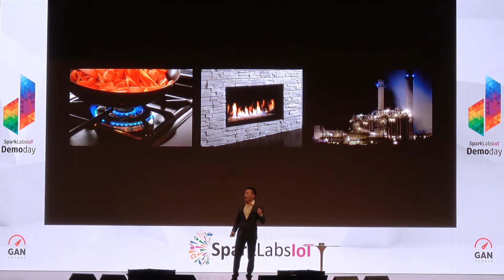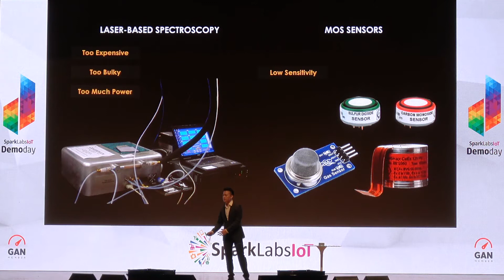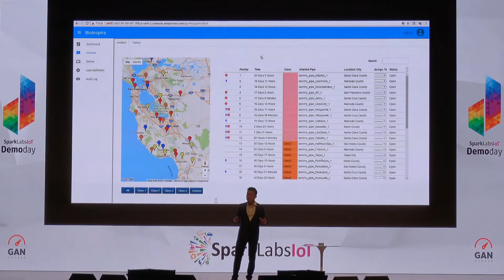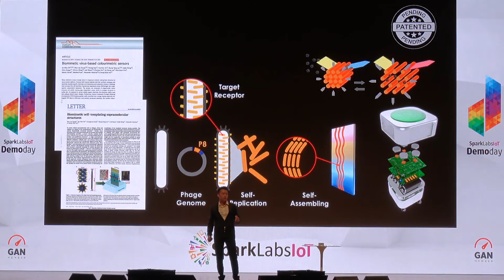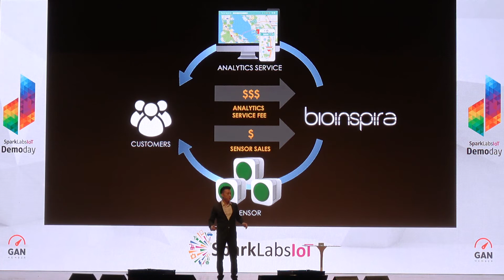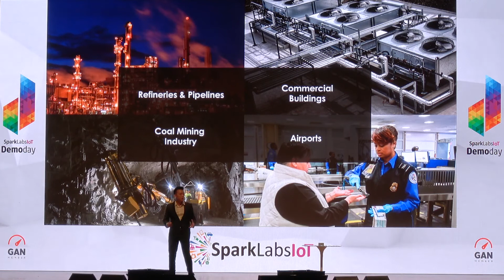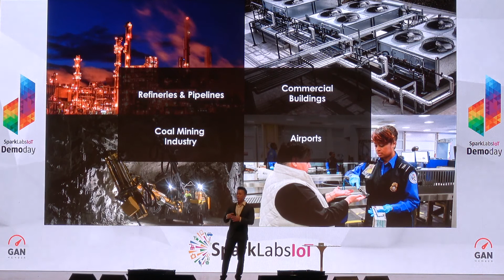Bioinspira - SparkLabs IoT Demo Day 1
[Please click CC to see subtitles]

BioInspira is building safer cities by providing a sensor enabling detection grid for natural gas leaks, delivering remote and real-time leak monitoring and risk prioritization to utilities and any parties of interest for safety, security, and environmental purposes. BioInspira seeks to solve such issues by providing a detection grid for real-time and remote monitoring of natural gas leaks. The company uses virus-based Colorimetric chemical sensors that currently detects 13 types of gases. BioInspira is a startup company based on an award winning concept developed at the University of California, Berkeley, and Lawrence Berkeley National Laboratory.

Location : Berkeley, CA
Sector : Biotech / Energy
Major product : Natural gas leak detection systems BioInspira Ray Chiu